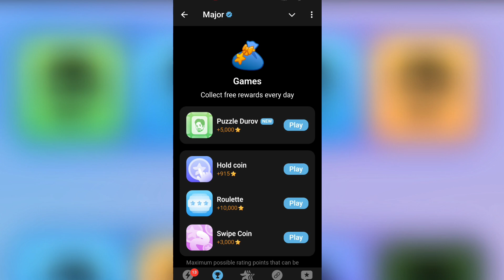Major Puzzle Durov | Major Puzzle Durov 14 September | Major Puzzle Durov Today | Major Puzzle Combo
Major Puzzle games Solve| Major Puzzle Combo | Major Puzzle Durov Combo 14 SEPTEMBER 2024

Major Daily FAST COMBO

Major Durov Puzzle 14 September || mazor mini